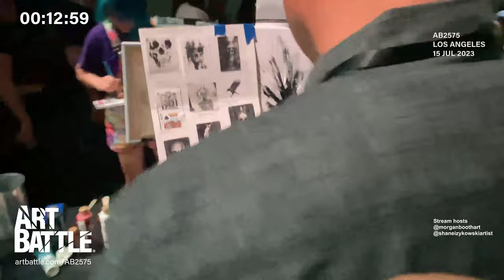15 July 2023 Los Angeles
Anthony King
Michelle Do
Rick Kitagaw
Anna Sutton
Eric Son
Kathy Schoeppner
Ana Karina Hurtado
Jeremy Labib
Kay Keeks
Dylan Thomas
Shalandrea Houchen
Tony Girolo

Stream Hosts:
Shane Izykowski & Mona Farrokhi